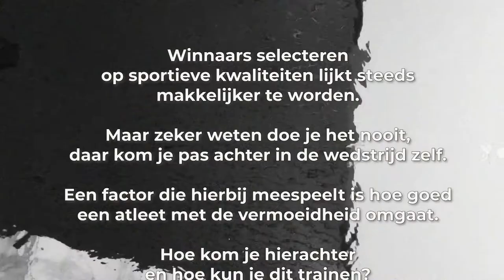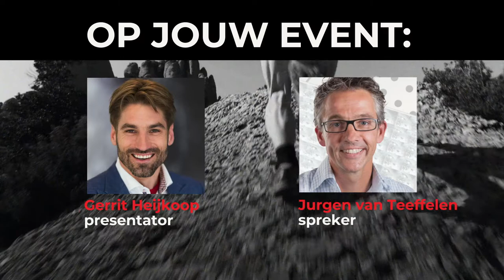#66 Weerstand bieden tegen de vermoeidheid: hoe doe je dat? | Slimmer Presteren Podcast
Dit is de 66e aflevering van de Slimmer Presteren Podcast, over sport, onderzoek en innovatie. In deze aflevering hebben Gerrit en Jurgen het over "Weerstand bieden tegen de vermoeidheid: hoe doe je dat?"

INLEIDING:
Morgen is het zover! Onze eigen Slimmer Presteren Podcast Raceday (28 augustus bij de cross-triathlon in Renkum!). Zien je we jou daar nog toevallig?

Omdat we toch allebei voor de langste afstand gaan (1,5km zwemmen, 33km MTB en dan 11km hardlopen), hebben we het vanochtend over "Taaiheid". Oftewel: weerstand bieden tegen vermoeidheid als het allemaal wat langer gaat duren.

Winnaars selecteren op sportieve kwaliteiten lijkt steeds makkelijker te worden. Maar zeker weten doe je het nooit, daar kom je pas achter in de wedstrijd zelf.

Een factor die hierbij meespeelt is hoe goed een atleet met de vermoeidheid omgaat.

Hoe kom je hierachter en kun je dit trainen?

SHOWNOTES:
Artikel dat Jurgen tijdens de Giro hierover schreef: